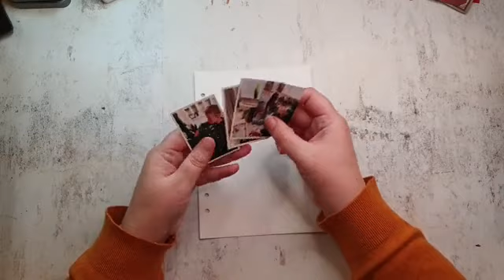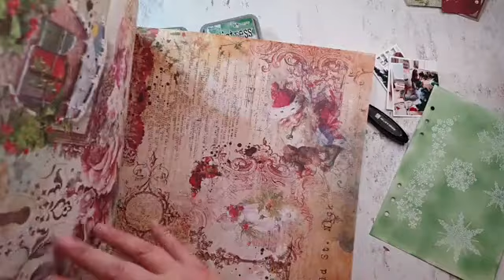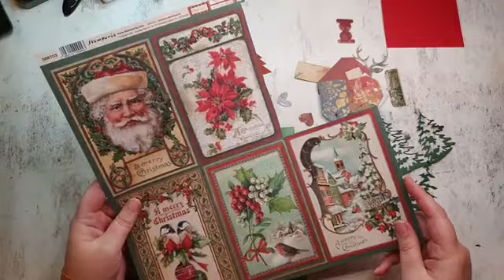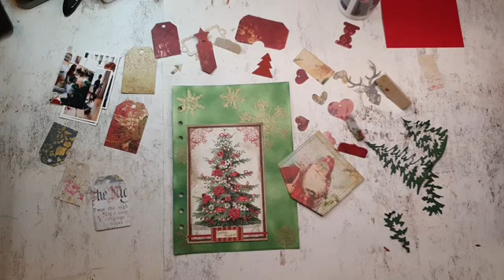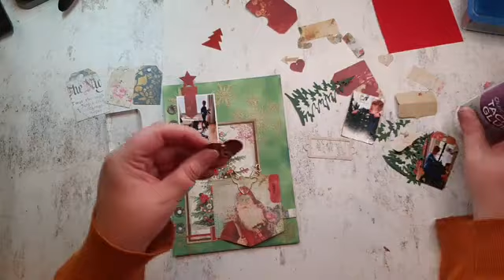FBLive - Planner pagina Vintage Christmas met Reanna - 7 dec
Tijdens deze LIVE uitzending in onze Create it with HobbyVision Facebookpagina gaat Reanna weer een leuke pagina maken in haar Planner. Deze keer in een mooie Vintage stijl.